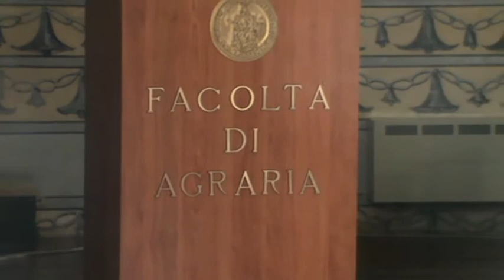Premio Euromediterraneo al Cardinale Sepe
Il Presidente dell'Accademia Ercolanese, nella "stanza cinese" della Facoltà di Agraria di Portici,  premia il Cardinale Sepe.